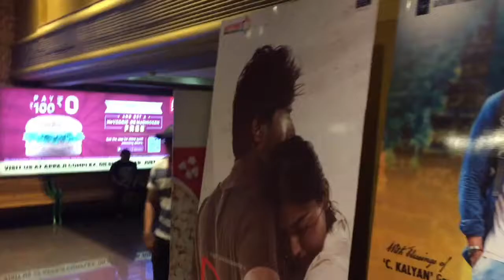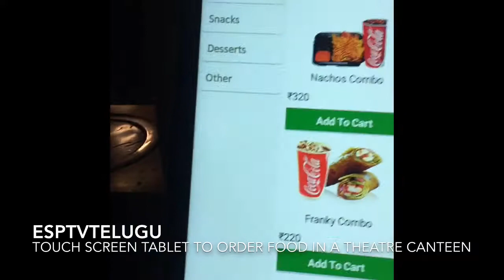TOUCH SCREEN TABLET TO ORDER FOOD IN A THEATRE CANTEEN|miraj cinema Kothapet Hyderabad|esptvtelugu